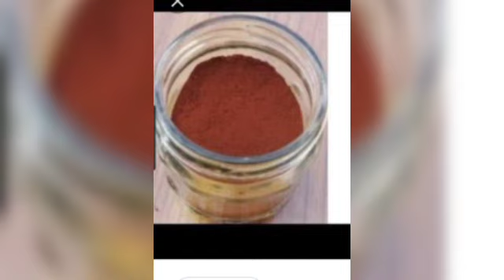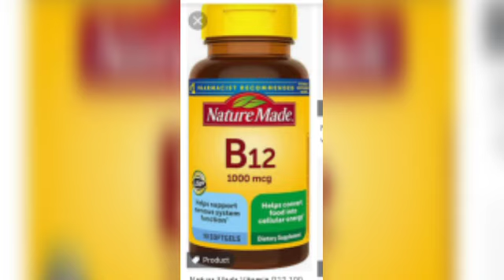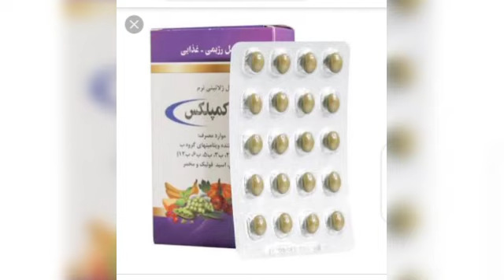Thalsimia kami khoon ۔۔تھلسیمیا بچوں میں خون کی کمی ہر طرح سے مایوس لوگ استعمال کریں یہ تحفہ ھے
Hiothalsimia ka mujarb ilaaj